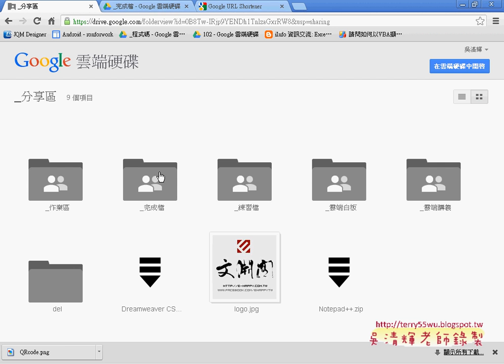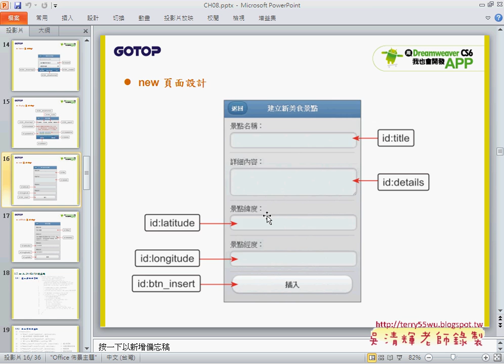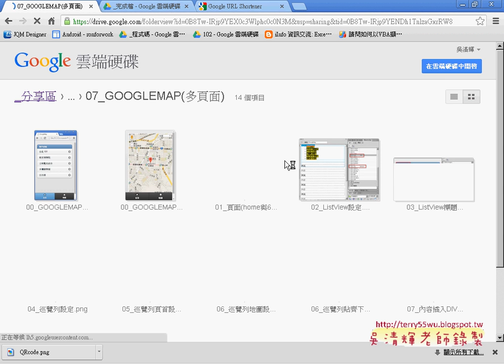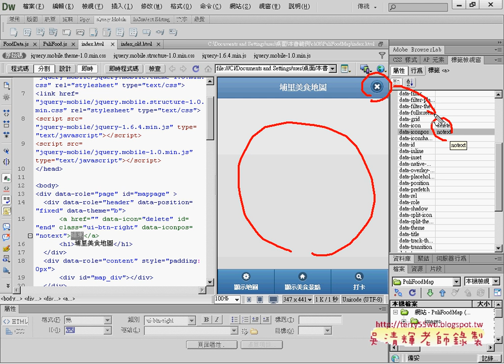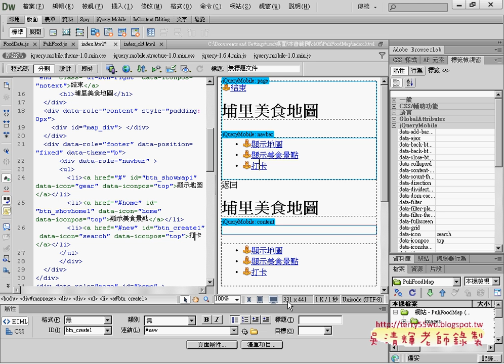04 mappage頁面說明